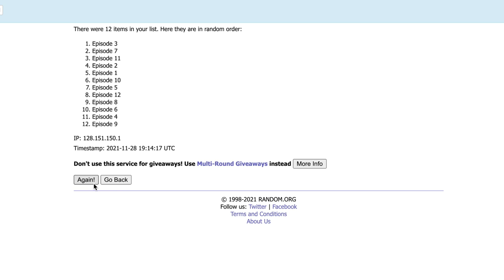Peach Boy Riverside Is a Bit of a Mess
This video contains my thoughts and feelings on the anime, Peach Boy Riverside. It was okay, but the release order for the episodes was all screwed up, and it made it more difficult to enjoy. Peach Boy Riverside Review.

Timestamps:
0:00 Intro
0:37 Random Episode Order
1:33 Story
2:22 Characters
3:33 Art / Animation
3:41 Conclusion
4:16 Outro

Images/Video:
- All images and clips are from the anime, Peach Boy Riverside